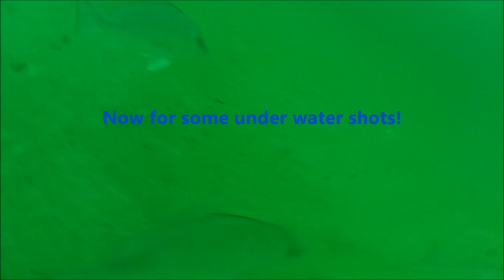Another day in paradise.